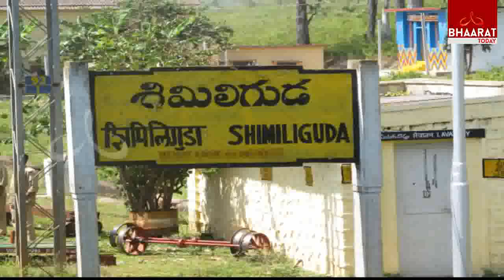Beauties of Araku || Bhaarat Today